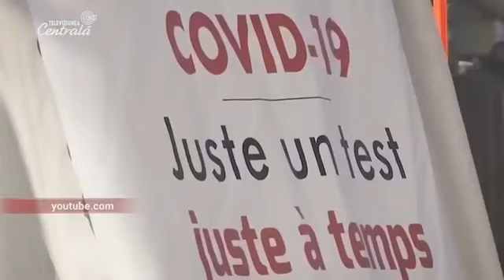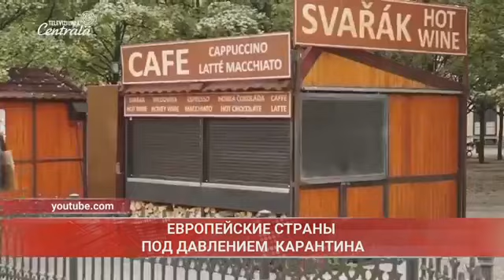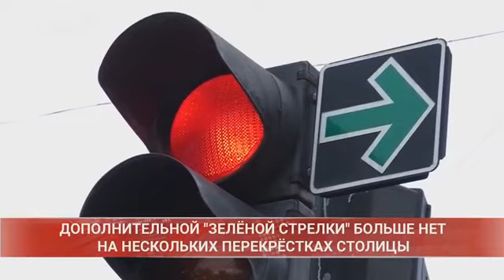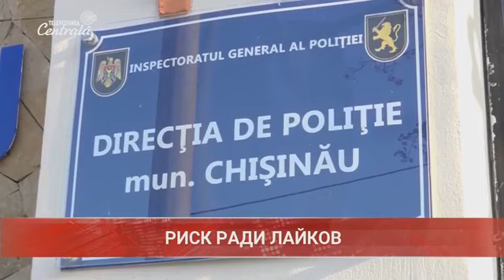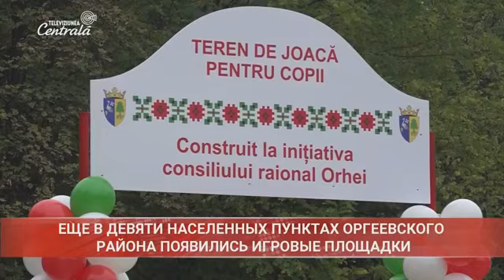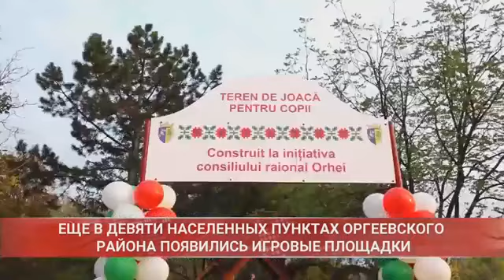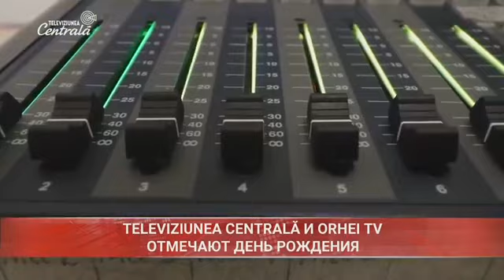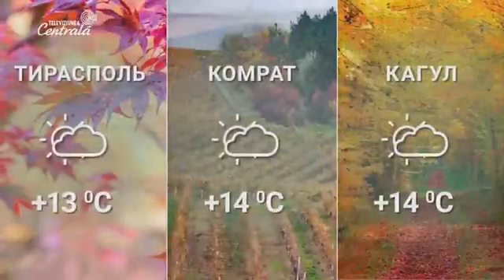Выпуск новостей 21:00 на Центральном Телевидении 2020-11-06